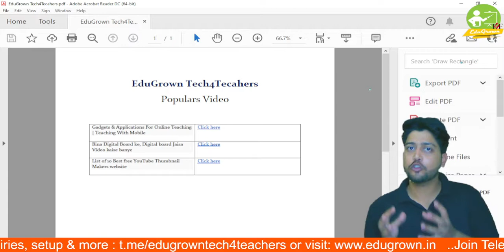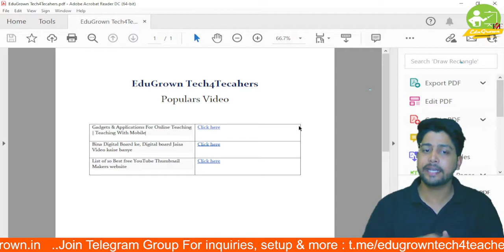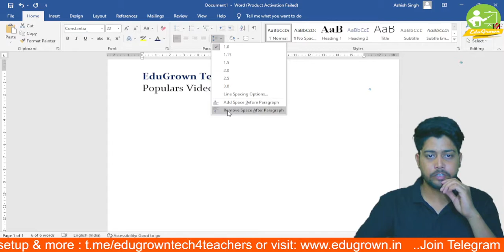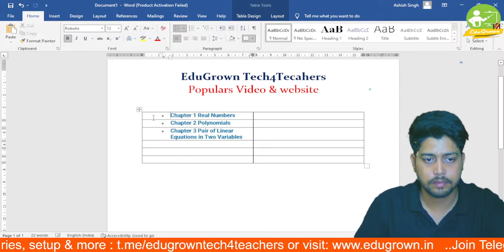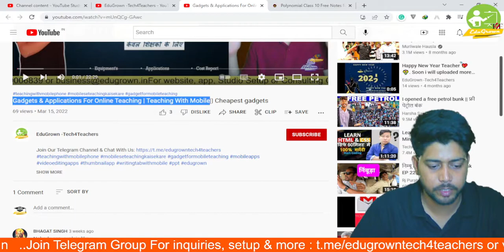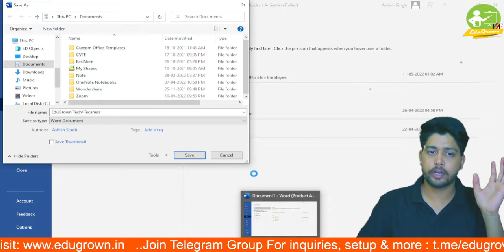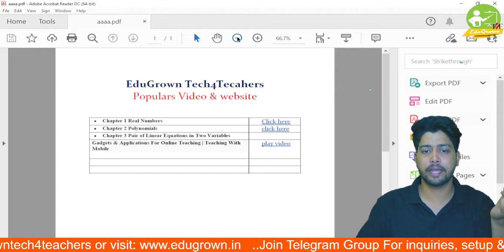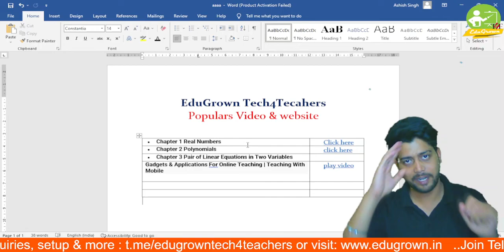PDF फाइल में Link कैसे Add करें | How to Add Link in PDF File | Tech4Teachers